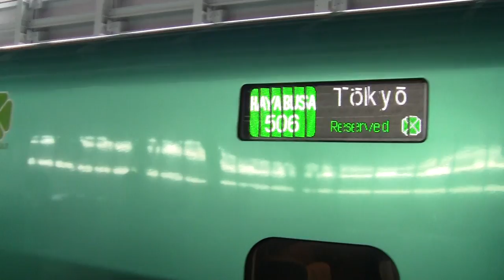東北新幹線新青森駅はやぶさ号入線 Tohoku Shinkansen Hayabusa Shin-Aomori sta.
2011年7月上旬東日本大震災から復旧後の暫定ダイヤの東北新幹線新青森駅にて、始発のはやぶさ506号東京行きE5系U4編成が青森新幹線車両センターから入線する様子です。

Super Express Hayabusa arrived at Tohoku Shinkansen Shin-Aomori Station.